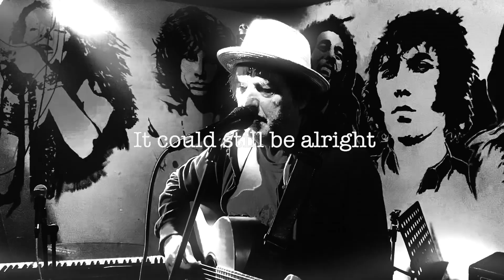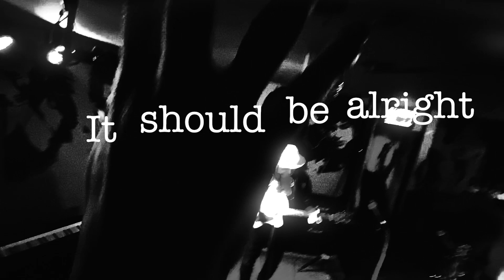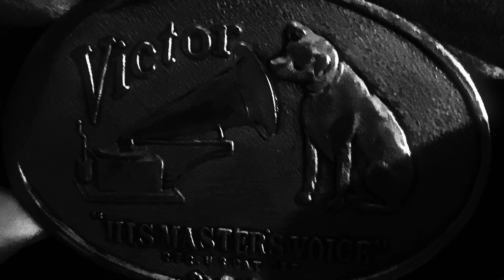tom martin final performance at the tower of song uk?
DON T TELL ME  NO  Written and performed by TOM MARTIN UK   final performance before closure due to coronovirus    maybe the last time i dunno ..